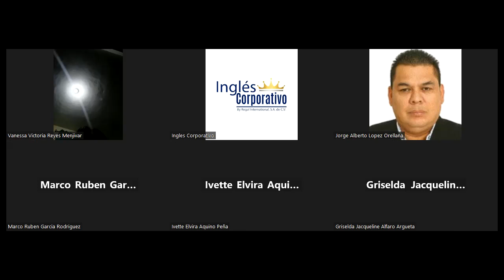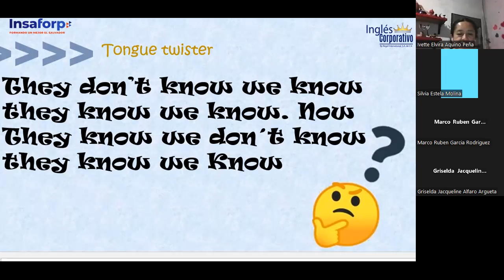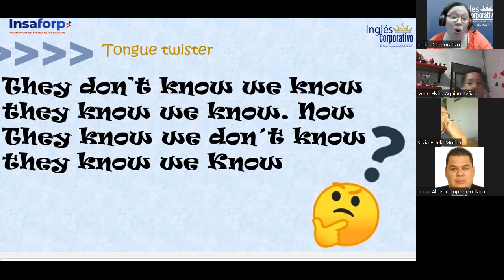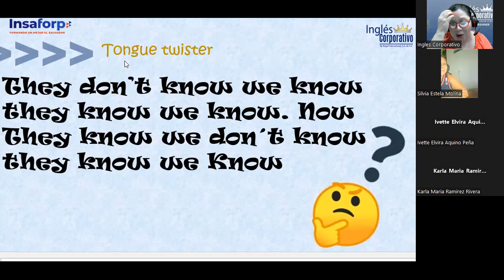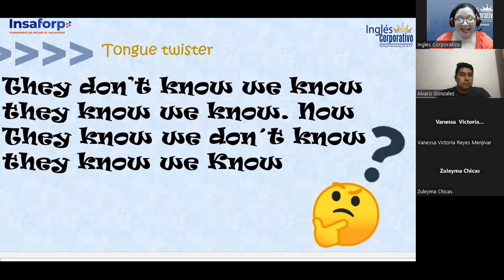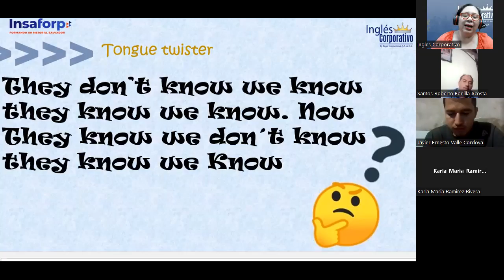Inglés Corporativo-18-11-2022-Present continuous for temporary situations Video 1